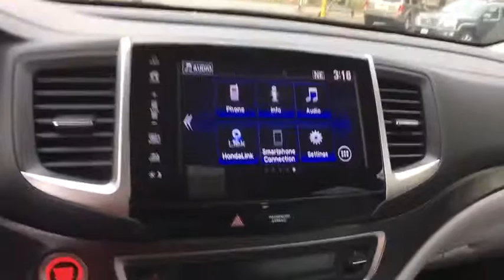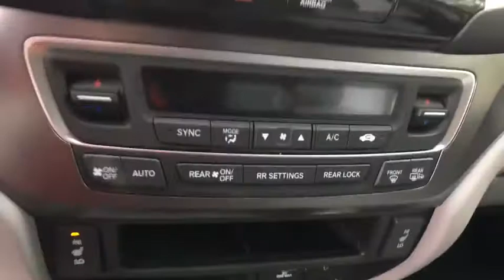2018 Honda Pilot Greenfield, Keene, Brattleboro, Northampton, Springfield, MA 18233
Lunar Silver Metallic N 2018 Honda Pilot available in Greenfield, Massachusetts at Lundgren Honda Greenfield. Servicing the Keene, Brattleboro, Northampton, Springfield, MA area.

2018 Honda lunar silver metallic Pilot EX-L 18/26mpg** AWD 6-Speed Automatic 3.5L V6 24V SOHC i-VTEC AWD.brbr26/18 Highway/City MPG**brbrbrThe Lundgren Advantage  Experience it! Lundgren Honda of Greenfield is a Family owned and operated business since 1964. Our philosophy is to use market based pricing. We like to make sure our customers get all the information they need to make an informed buying decision. You will also receive a Coupon Book filled with over $829.00 dollars worth of savings to our Service Department, Parts Department. Lundgren Honda of Greenfield Experience it!